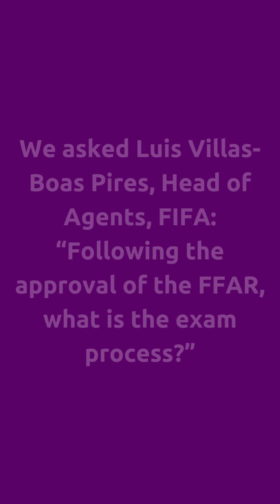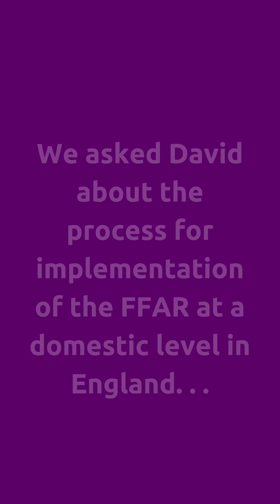David Newton and Luis Villas-Boas Pires at the sports, media and entertainment conference 2022.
At our sports, media and entertainment conference, we explored the impact and practical implementation of the new FIFA Football Agent Regulations.